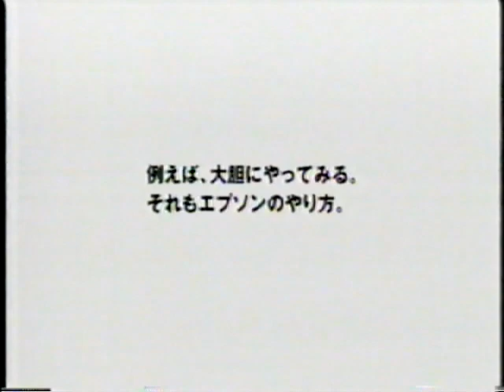エプソン EPSON SENSE! これからのケータイをもっと楽しく。